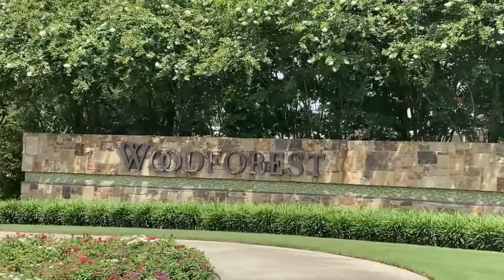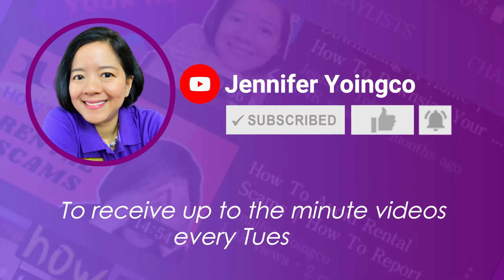Woodforest Montgomery | Woodforest Community | Montgomery TX | Houston Suburb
Home structure often varies in
🏠 Designs
🏣 Sizes
💲 Prices

We have
🏠 Detached single-family homes,
🏫 Townhomes
🏢 Apartments and
🏢 Condominiums.

Now, if you noticed in our 🚗 neighborhood tours 🚗, most subdivisions and master-planned communities just offer detached single-family homes.

But today, let me show you around the Woodforest Montgomery community where 👨‍👩‍👧‍👦 families and 👩‍🦳 individuals  of all ages 👱‍♀️ will always have numerous options to choose from depending on their lifestyle, needs and budget.

I am Jennifer Yoingco of Texas Home Group. Come with me as I tour Woodforest Community in Montgomery county, I will discuss the different types of home structures within the community to help you decide which one is best for your needs.

**Jennifer Yoingco is a full time licensed Texas REALTOR (#648293) with Walzel Properties, LLC.  She has been helping first time home buyers, experienced buyers and sellers search homes for sale, houses for sale in the greater Houston area (serving Houston, Tomball, Spring, The Woodlands, Cypress, Conroe, Magnolia, Sugarland, Richmond, and the surrounding cities). She negotiates to the clients' advantage by using cutting edge digital marketing technology. She is teamed with marketing professionals who can showcase the home to the best advantage.  Contact her for any real estate needs.